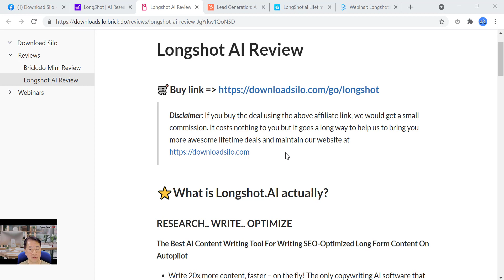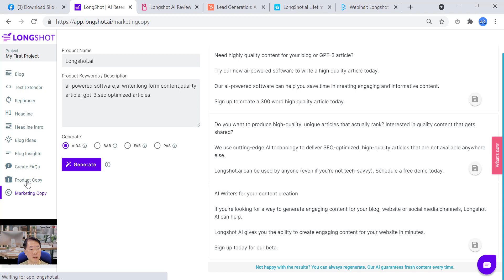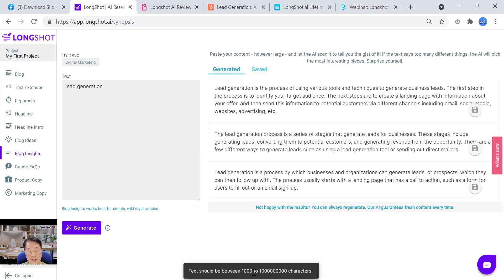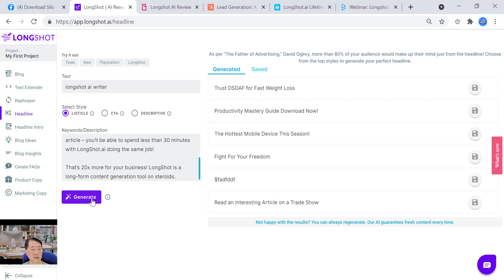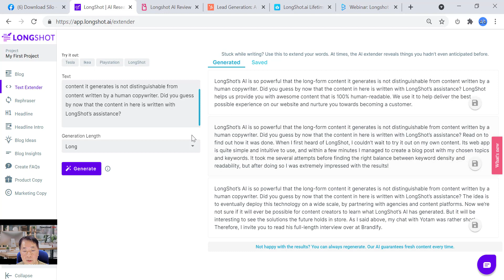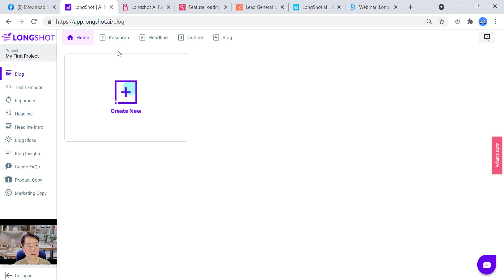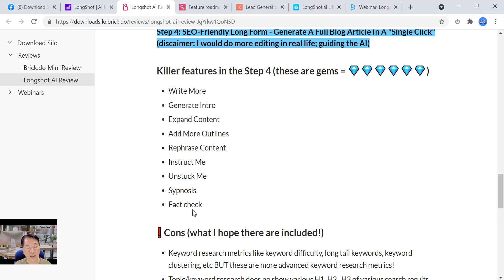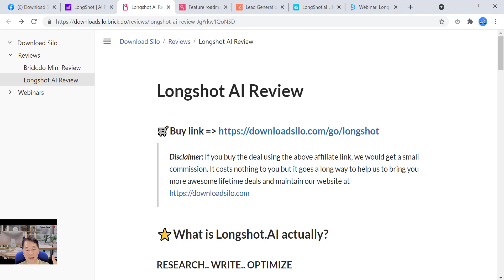Longshot AI Review & Tutorial (Part One) - Lifetime Deal (LTD)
⭐️What is Longshot.AI actually?
RESEARCH.. WRITE.. OPTIMIZE

The Best AI Content Writing Tool For Writing SEO-Optimized Long Form Content On Autopilot

Write 20x more content, faster – on the fly! The only copywriting AI software that writes SEO-optimized blog articles from scratch.
Instead of spending 10 hours a week writing a new article – you’ll be able to spend less than 30 minutes with LongShot.ai doing the same job!
Summary: LongShot is a long-form content generation tool on steroids.

😀First Impressions

I am one of the early beta testers when it just came out in June
It has since been launched commercially and the LTD offer will end in few more days (LAST DAY  31 August 2021)
One disctinct feature and very good point is there is only ONE editor in the dashboard
No need to juggle around with different tabs or pages in the same dashboard
SIMPLE and CLEAN
✅ Pros (what I like!)

Concentrate on long form content mostly (with some short form AI writing) - will explain a bit more later on these "helper tools" - Text Extender, Rephraser, Headline, Headline Intro, Blog Ideas, Blog Insights, Create FAQs, Product Copy, Marketing Copy
Generate full blog articles, full reports, guides & tutorials, newsletters, essays & memos
Does not rely solely on GPT-3 (OpenAI). Includes T5, Bert, Longformer and AI21 (soon) - don't ask me more about these models - hahaha
It uses a combination of various models of NLG (natural language generation)
Unlimited topic research credits
Unlimited projects
Unlimited keyword research
Generate unlimited content briefs & outlines
Team members ($79/seat, maximum 4 members)
Fact-checking plugin
Good news is founder is receptive to ideas and improvement requests
🧭Road map You can submit request and upvote as well
Coming soon: AI Image Generation Tool, Tones, Plagiarism Plugin, Browser Extension, More Language Support, etc
In order to write a long form content (articles, blogs, etc), there is a smooth workflow of four steps

 Workflow For Long Form Content Writing

RESEARCH
HEADLINE
OUTLINE

Step 1: Research Your Niche - Add Topics Or Keywords You Want To Rank For
Step 2: Generate Potential Headlines For Your Blog Article (high converting SEO optimized headlines)
Step 3: Create Content Brief - Select The Structure And Sub-Headings Of The Article
Step 4: SEO-Friendly Long Form - Generate A Full Blog Article In A "Single Click" (discaimer: I would do more editing in real life; guiding the AI)

Killer features in the Step 4 (these are gems = 💎💎💎💎💎💎)
Write More
Generate Intro
Expand Content
Add More Outlines
Rephrase Content
Instruct Me
Unstuck Me
Sypnosis
Fact check

❗ Cons (what I hope there are included!)
Keyword research metrics like keyword difficulty, long tail keywords, keyword clustering, etc BUT these are more advanced keyword research metrics!
Topic/keyword research does no show various H1, H2 , H3 of various search results
Under Performance secion on the RHS of Blog writing, Power Words and Readability, it will be good for Longhsot to suggest what power words could be used and can Longshot rewrite the content to make it more readable (if it shows Fairly complex to read?)
Frameworks to train the Longshot AI, meaning some pre-determined frameworks (commonly used frameworks) could be developed. This will help users to quickly use Longhshot to write similar content.
For example, Product Review of Amazon Product, Software Review

🥞 Use cases
Long form content (this is the most USP against all other competitors)
Full blog articles
Full reports, guides & tutorials, newsletters, essays & memos
Generate high-converting SEO optimized headlines
Create FAQs
Text Extender
Rephraser
Headline Intro
Blog Ideas
Product Copy - Product Review or Product Description
Marketing Copy - AIDA, BAB, FAB, PAS